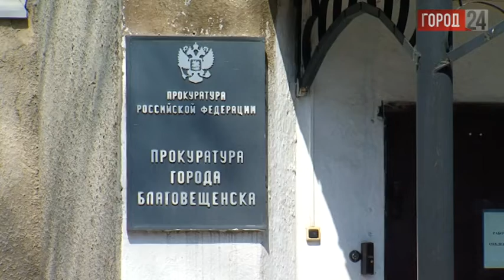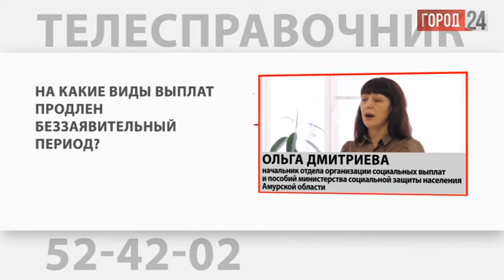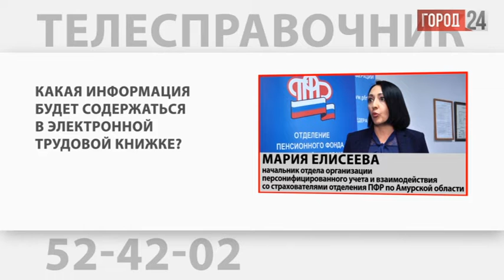Выпуск программы «Город» от 02.04.21